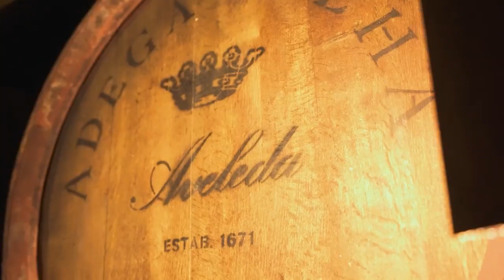14 de dezembro de 2022